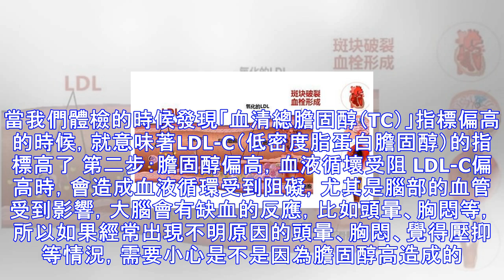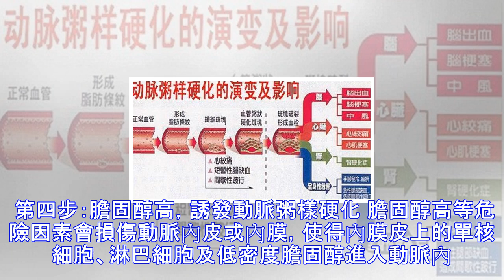醫生忠告：只要4步，高血脂就能變斑塊！降血脂，少吃一種肉！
人們一提到高血脂，就會想到心血管疾病。在中國，因心血管病致死率，已經排在第一位！ 而引起引起心血管疾病的——醫學解釋：是膽固醇偏高引起的。從膽固醇偏高到動脈粥樣硬化、冠心病等心血管疾病就4步！ 第一步：膽固醇高，初期毫無徵兆！ 膽固醇高初期，患者通常無明顯不適癥狀，只能通過體檢才能得知異常。膽固醇，在體檢的指標裡是叫「血清總膽固醇（TC）」。當我們體檢的時候發現「血清總膽固醇（TC）」指標偏高的時候，就意味著LDL-C（低密度脂蛋白膽固醇）的指標高了 第二步：膽固醇偏高，血液循壞受阻 LDL-C偏高時，會造成血液循環受到阻礙，尤其是腦部的血管受到影響，大腦會有缺血的反應，比如頭暈、胸悶等，所以...
源: pixpo